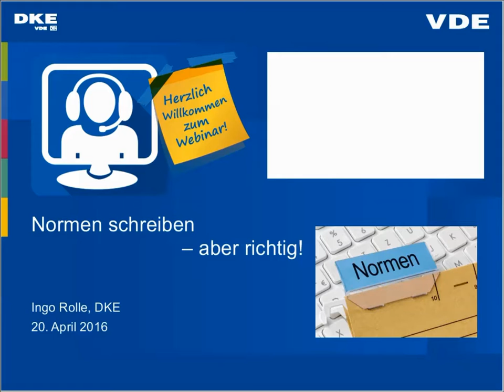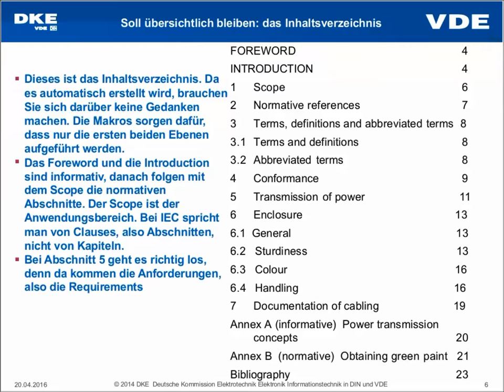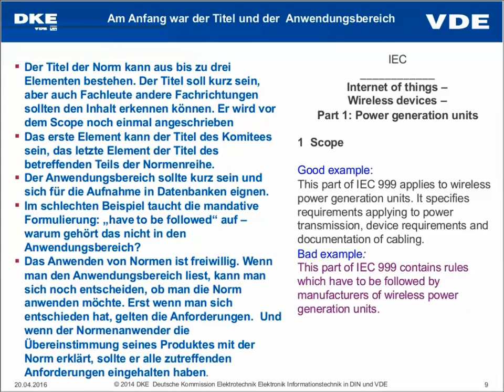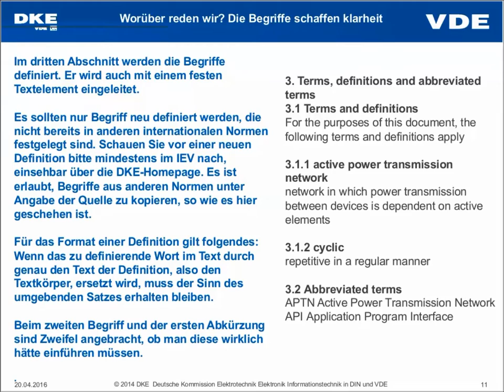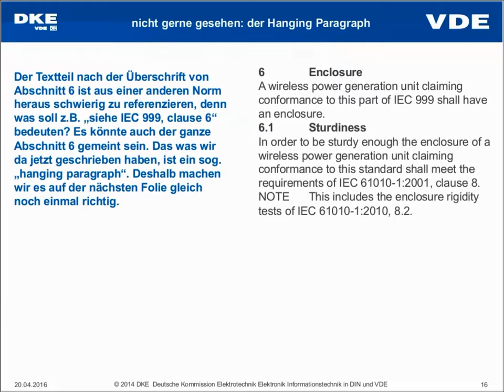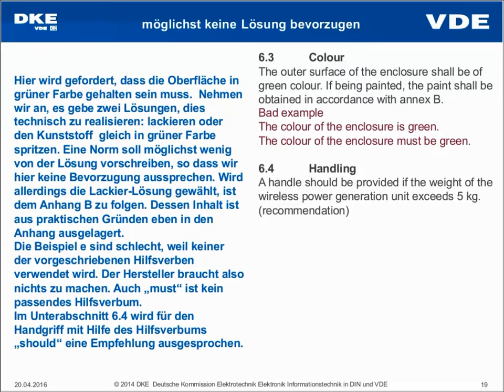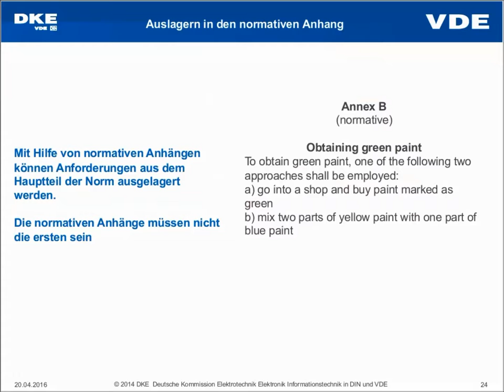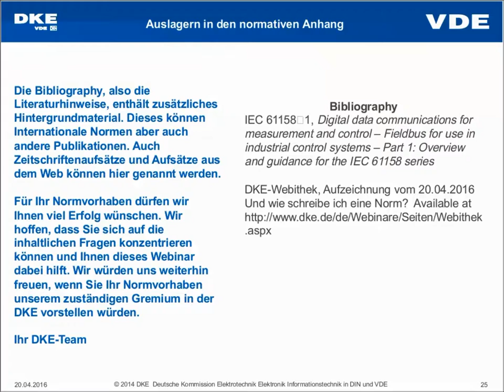Und wie schreibt man eine Norm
Hilfestellung zur Normerstellung - Regeln, Richtlinien, Tipps- national und international